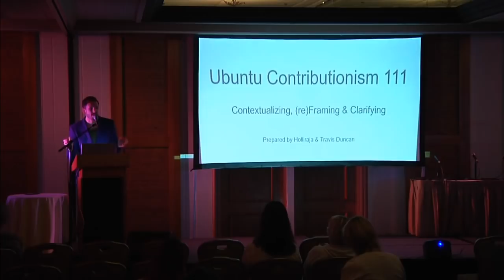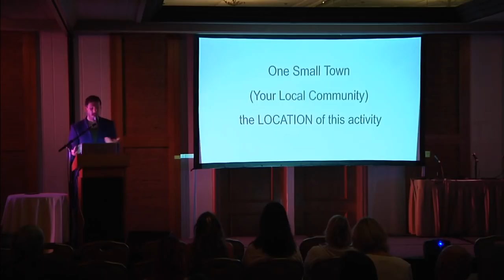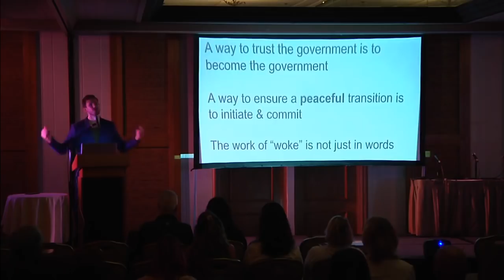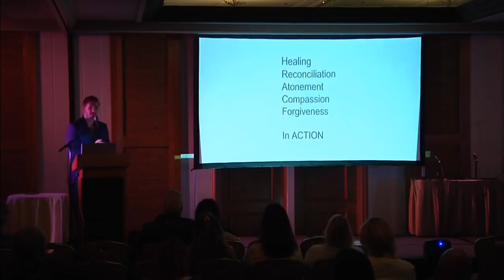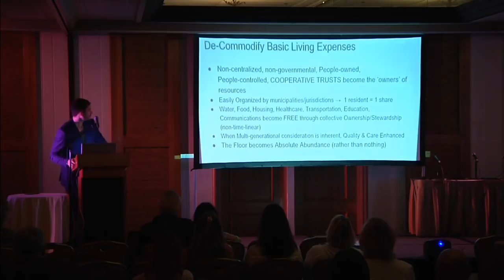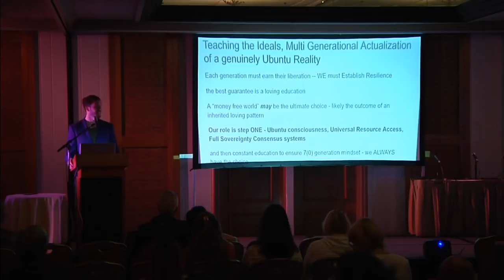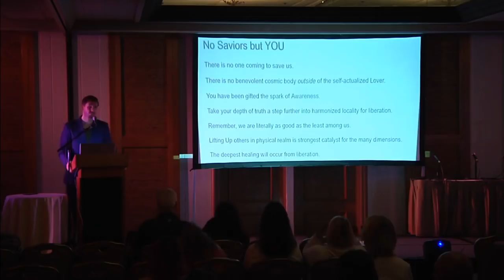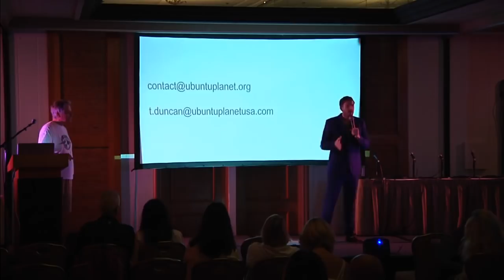RUN FOR MAYOR Michael Tellinger & Travis Duncan Austin TX Mayor Candidate - UBUNTU Movement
Travis Duncan who ran for Mayor of Austin, Texas, in 2018, urges young and old everywhere to inform themselves about the UBUNTU Movement's ONE SMALL TOWN plan of action - and RUN FOR MAYOR.

Travis delivers a lecture in Los Angeles in October 2019, outlining the simple strategy and unifying essence that will create abundance and prosperity for all - but he urges people everywhere to become pro-active and do something.